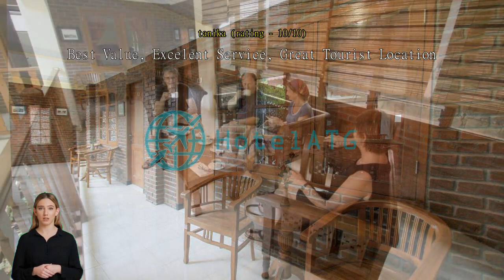Review DeHostel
Unwind and Have Fun at DeHostel's Lively Garden Entertainment Facilities

At DeHostel in Yogyakarta, Indonesia, guests can experience a truly vibrant and enjoyable stay with the hotel's fantastic garden entertainment facilities. Nestled amidst lush greenery, the garden provides a serene and relaxing atmosphere where guests can unwind and have fun.

One of the highlights of DeHostel's garden entertainment facilities is the outdoor movie screening area. Imagine watching your favorite films under the stars, surrounded by the beauty of nature. Whether you're traveling alone or with friends, this unique and cozy setting is perfect for a memorable movie night. Snuggle up in comfortable bean bags, grab some popcorn, and immerse yourself in an unforgettable cinematic experience.

Additionally, the garden also features a lively outdoor games area. Challenge your friends to a friendly game of table tennis or foosball, or showcase your skills in a game of badminton. The well-maintained facilities provide the perfect opportunity for some friendly competition and bonding with fellow guests.

With its enchanting garden entertainment facilities, DeHostel ensures that every guest can enjoy a delightful and entertaining stay in Yogyakarta. Whether you're seeking relaxation or excitement, the hotel's garden is the perfect place to unwind and have fun.

Convenience at Your Fingertips: DeHostel's Exceptional Facilities

At DeHostel, we understand the importance of convenience during your stay. That's why we offer a range of exceptional facilities to ensure your comfort and satisfaction. With our dedicated room service, you can indulge in delicious meals and snacks without leaving the comfort of your room. Whether you're craving a late-night snack or a hearty breakfast, our attentive staff is always ready to cater to your culinary desires.

Whether you need to check your emails, browse the web, or share your travel adventures on social media, our high-speed internet access is at your disposal. And for those who prefer to stay connected from the privacy of their rooms, we also provide free Wi-Fi in all rooms, ensuring that you're always just a click away from the online world.

Traveling can often mean carrying heavy bags and luggage, but at DeHostel, we've got you covered. Our convenient luggage storage facility allows you to securely store your belongings, giving you the freedom to explore the city without the burden of heavy bags. Additionally, our dedicated housekeeping team ensures that your room is kept clean and tidy throughout your stay, providing you with a hassle-free experience.

Experience convenience like never before at DeHostel in Yogyakarta. With our exceptional facilities, including room service, Wi-Fi in public areas, free Wi-Fi in all rooms, luggage storage, and daily housekeeping, we strive to make your stay as comfortable and convenient as possible.

Convenient Transport Facilities at DeHostel in Yogyakarta

DeHostel in Yogyakarta offers a range of convenient transport facilities to ensure a hassle-free stay for its guests. The hotel provides airport transfer services, making it easy for travelers to reach the hotel upon arrival. Whether you are a first-time visitor or a frequent traveler, the airport transfer service ensures a comfortable and seamless journey to and from the hotel.

Additionally, DeHostel offers a variety of tours to help guests explore the vibrant city of Yogyakarta. From cultural and historical tours to adventurous outdoor excursions, the hotel's tour services cater to every traveler's preferences. Discover the rich heritage and natural beauty of Yogyakarta with the assistance of knowledgeable guides and well-planned itineraries.

Furthermore, DeHostel provides a convenient car park onsite, allowing guests to easily park their vehicles during their stay. For those who prefer not to drive, the hotel offers a shuttle service for convenient transportation within the city. Additionally, guests can also opt for car hire services to explore Yogyakarta at their own pace. The hotel's ticket service further assists guests in booking tickets for local attractions and events, ensuring a seamless and enjoyable experience throughout their stay.

Delicious Dining at DeHostel

DeHostel in Yogyakarta offers a range of dining facilities to satisfy every palate. The hotel's on-site restaurant is a culinary haven, serving a delectable array of local and international dishes. Whether you're craving traditional Indonesian cuisine or international favorites, the restaurant's diverse menu is sure to delight your taste buds. The talented chefs use only the freshest ingredients to create mouthwatering dishes that are bursting with flavor.

For those who prefer to dine in